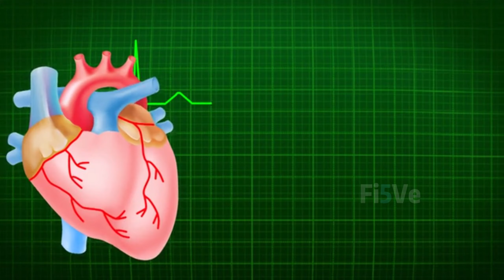5 Rahasia Besar Manfaat Biji Pepaya Untuk Kesehatan || salah satunya Potensi Anti-Kanker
5 Rahasia Besar Manfaat Biji Pepaya Untuk Kesehatan || salah satunya Potensi Anti-Kanker

Biji pepaya, yang sering diabaikan, sebenarnya mengandung sejumlah manfaat kesehatan yang signifikan. Biji ini kaya akan enzim papain yang dapat membantu dalam pencernaan makanan dan mengurangi ketidaknyamanan lambung. Selain itu, biji pepaya mengandung serat yang tinggi, membantu mempromosikan pergerakan usus yang sehat dan mencegah sembelit. Kandungan antioksidan dalam biji pepaya juga berperan dalam melawan radikal bebas, mendukung sistem kekebalan tubuh, dan menjaga kesehatan sel dan jaringan. Biji pepaya juga mengandung senyawa fitokimia seperti flavonoid dan karotenoid yang memiliki potensi anti-inflamasi dan anti-kanker. Oleh karena itu, dengan mengintegrasikan biji pepaya ke dalam pola makan seimbang, seseorang dapat memperoleh manfaat kesehatan yang beragam, termasuk dukungan untuk pencernaan, kekebalan tubuh, dan perlindungan dari kerusakan sel.

Tonton video lainnya, Semogga menjadi manfaat

Jangan lupa juga untuk:

👉 Coment
Salam Sehat ❤ Ingin Tahu?Tambah Ilmu {Fi5Ve}